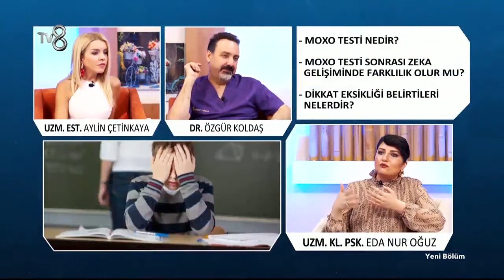Dikkatle ilgili Sorunlar Öğrenme Sürecini Etkiler.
Dikkatle ilgili sorunlar öğrenme sürecini etkiler. Çocukların okuldaki dikkat, zamanlama sorunlarını değerlendirmek ve dogru yaklasimda bulunmak için  Moxo Dikkat Testi bize yardımcı olmaktadır.